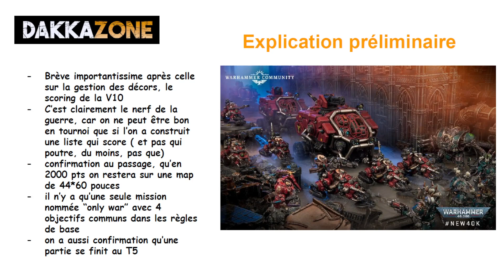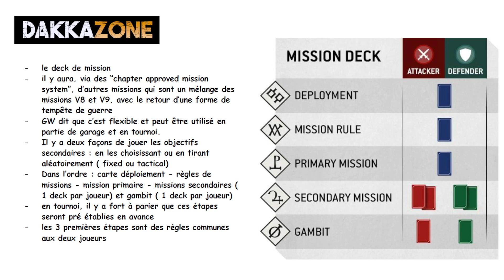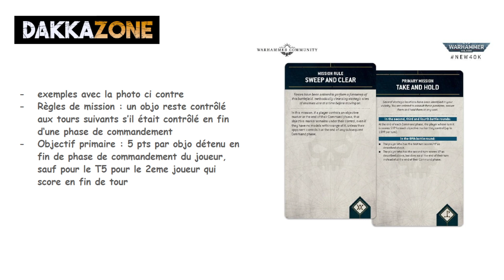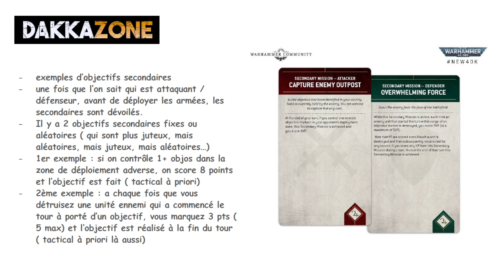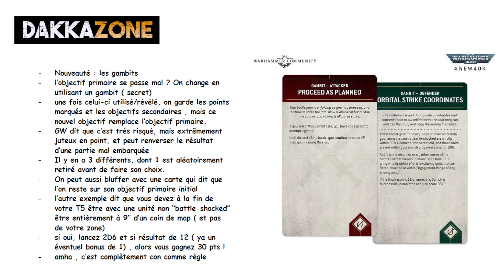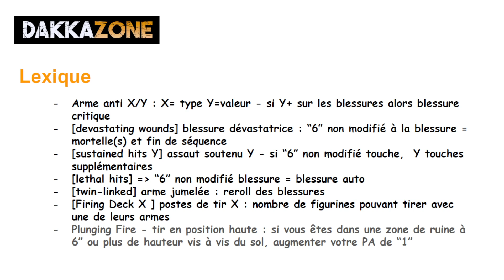Les Brèves de dakka N°12 - Les missions